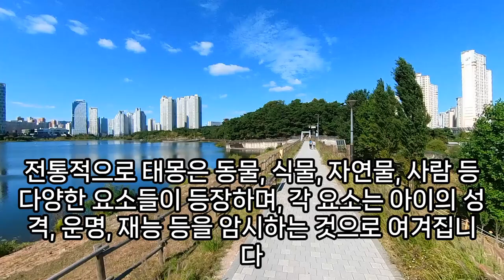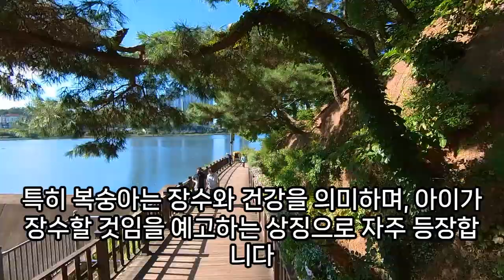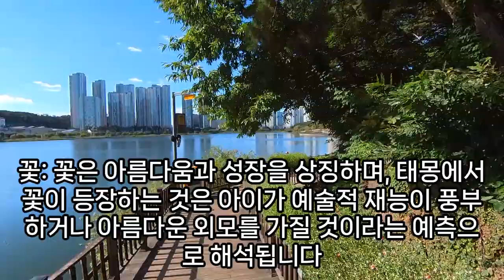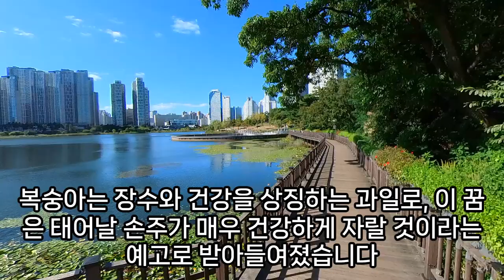(4) 태몽꿈 모음, 엄마의 태몽, 태몽 종류 꿈풀이, 황금들판태몽, 최고의 태몽과 최악의 태몽 모음, 보리수열매태몽, 빨간체리태몽, 나비태몽, 모자꿈태몽, 예언, 예지몽